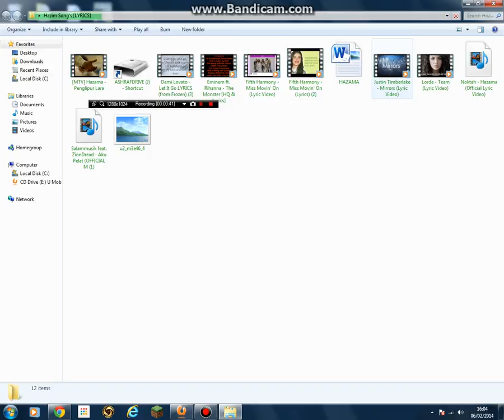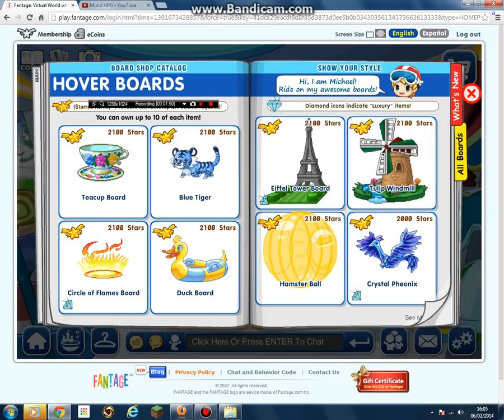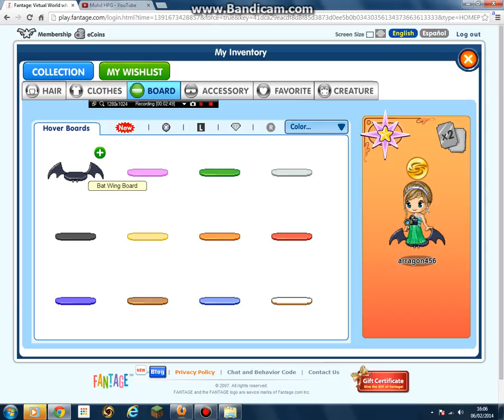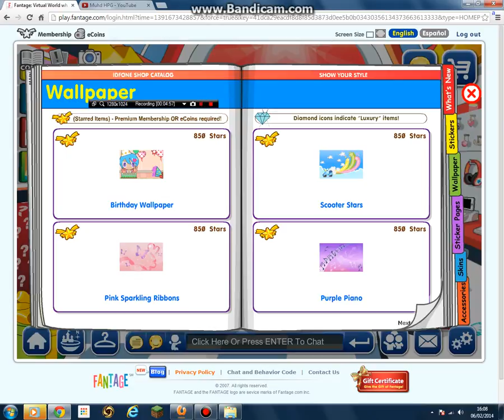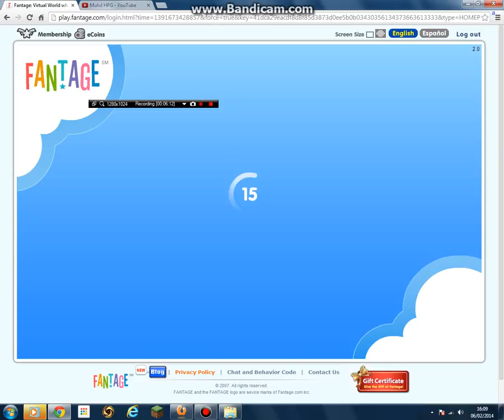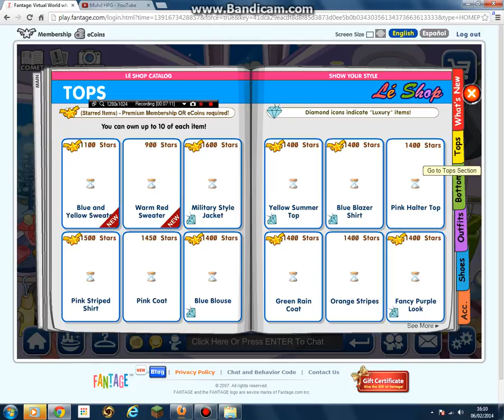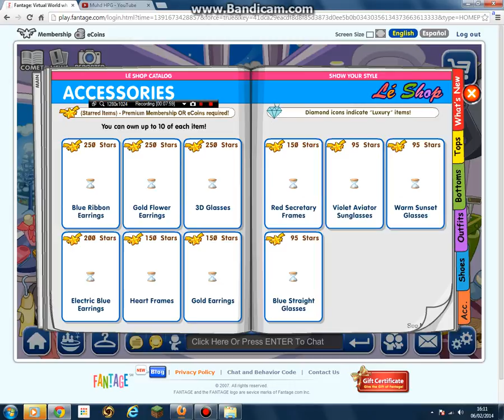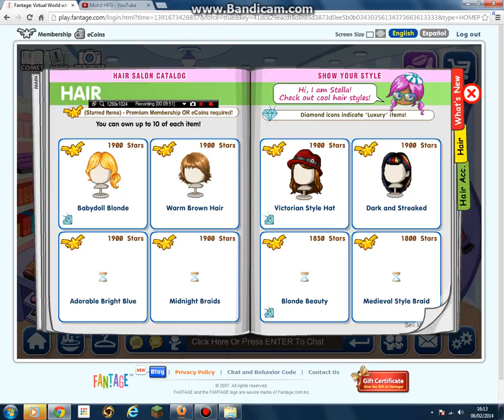Fantage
add in facebook